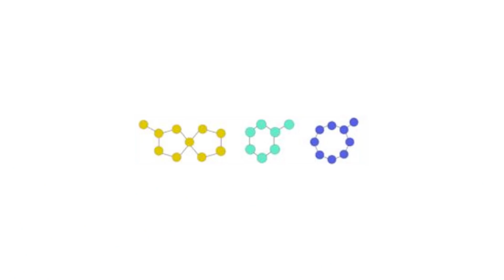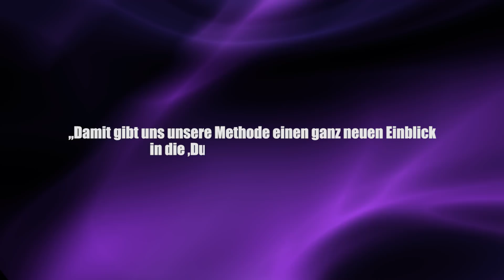Lebensgefahr: Big Data fahndet nach neuer Medizin gegen Antibiotika-Resistente Keime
Mittlerweile sind unser schärfsten Waffen gegen bakterielle Krankheitserreger quasi wirkungslos, denn es gibt immer mehr Resistenzen und gängige Antibiotika kommen selbst gegen die harmlosen Infekte nicht mehr an.

Quelle:

Clixoom Science & Fiction: Das sind spannende News aus der Wissenschaft über revolutionäre Forschungsergebnisse, spannende Studien und spektakuläre Eindeckungen.